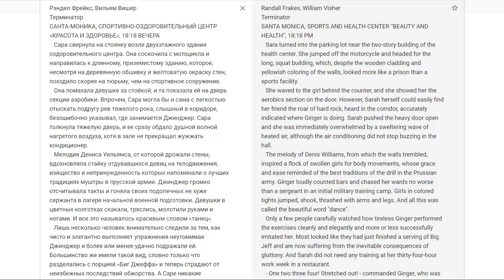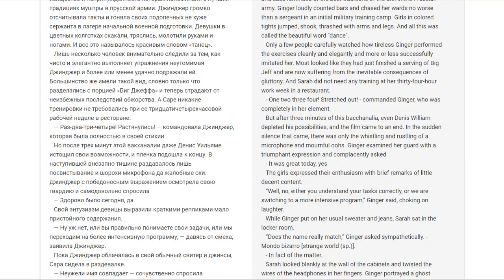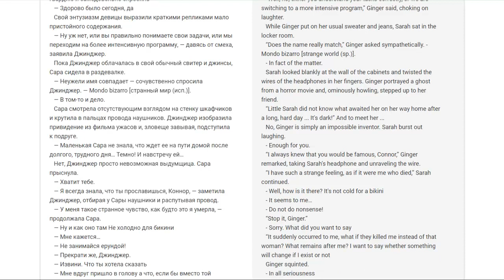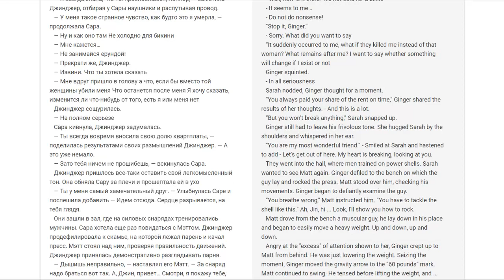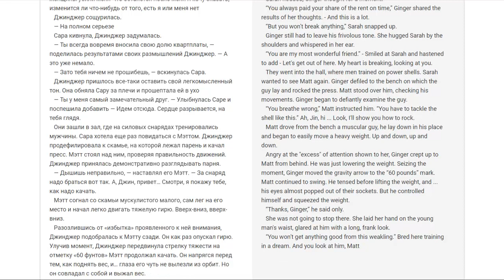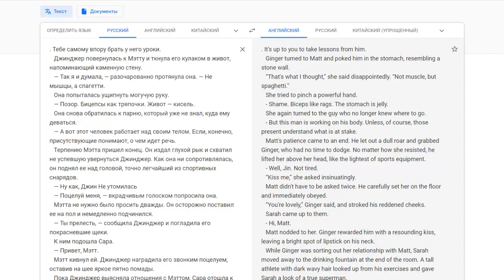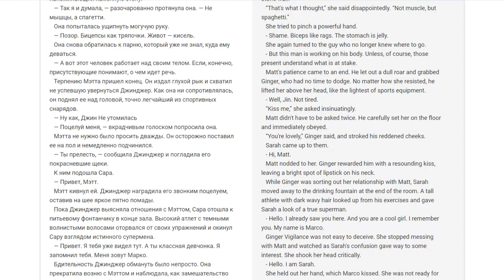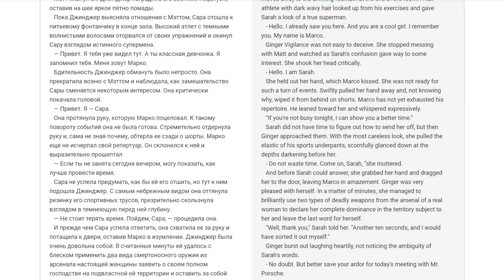САНТА МОНИКА, СПОРТИВНО ОЗДОРОВИТЕЛЬНЫЙ ЦЕНТР «КРАСОТА И ЗДОРОВЬЕ», 18:18 ВЕЧЕРА